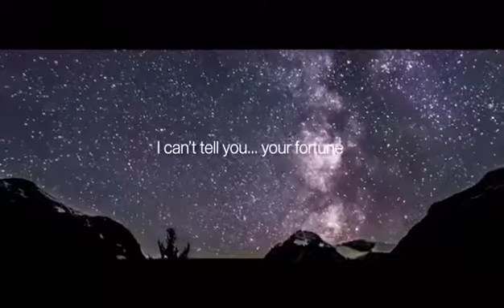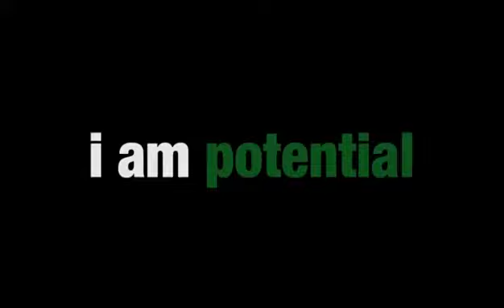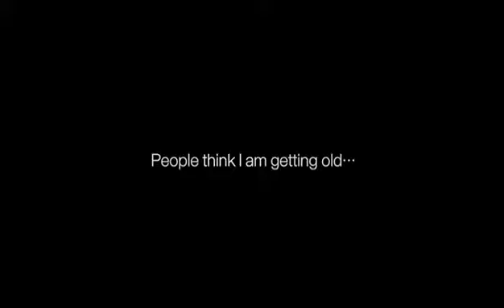I'm Pakistan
Video from Azam